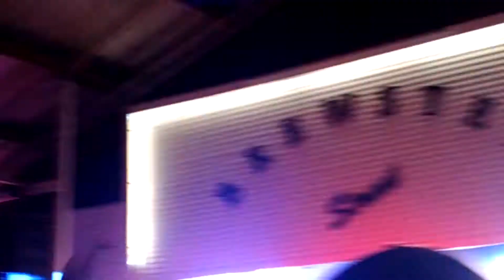Granger Smith - 2/25/16 "Country Boy Love"